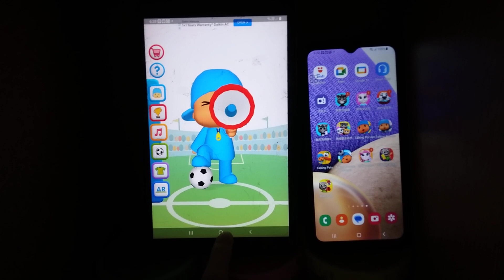Talking Pocoyo Football Echo 11769